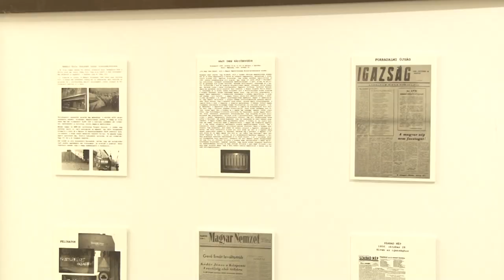Bonyhádi Napló - Bonyhád 20191025